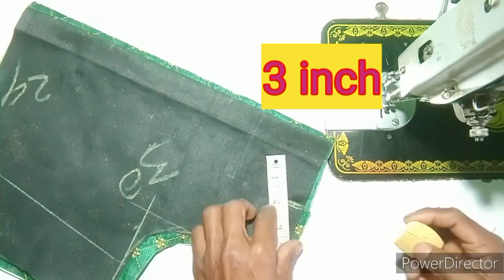Boat Neck Blouse Designs । Back Neck Blouse Design Cutting And Stitching । Boat Neck Design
Hello viwers well come to baghel fashion

your Qoaries
blouse design new
simple blouse neck design

# blouse
boat neck blouse design
baghel fashion